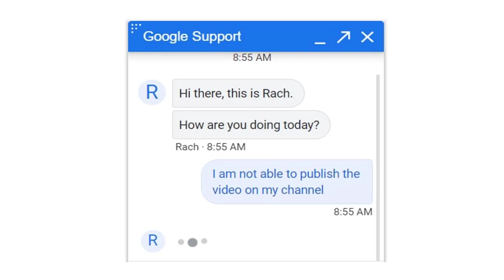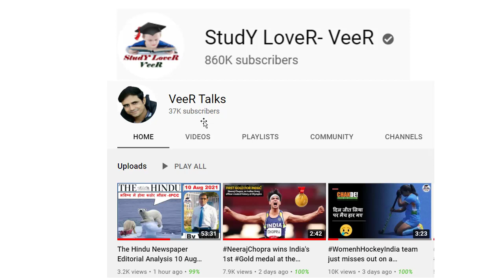Very Important Notification | Study Lover Veer | Veer Talyan | Veer Talks